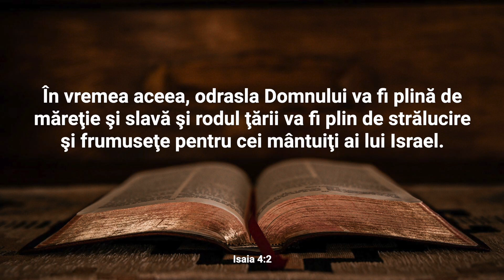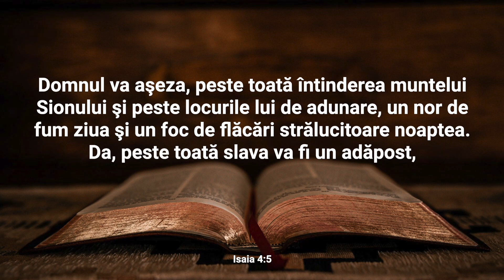Lectură Biblică: Isaia 4 - Verset cu Verset (Text și Audio)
Bine ați venit la Lectura Biblică în care vom citi și afișa textul integral al Capitolului 4 din cartea Isaia.

Capitolul 4 al cărții Isaia începe cu o imagine profetică a vremii viitoare, când șapte femei vor căuta să se lege de un singur bărbat, simbolizând nevoia acută de protecție și siguranță într-o perioadă de tulburări și judecată divină. În această viziune, rămășițele din Israel care au supraviețuit vor fi numite sfinte și vor fi scrise în cartea vieții. Isaia prezintă o scenă a purificării și a răscumpărării, sugerând că doar cei curați și răscumpărați vor rămâne. El vorbește despre o umbră deasupra locuinței lui Sion, oferind adăpost și protecție. Isaia descrie această umbră ca fiind o tabernacul și un loc de adunare, subliniind importanța prezentei divine în mijlocul poporului său. În ansamblu, capitolul 4 prezintă o imagine duală a judecății și a protecției divine, subliniind consecințele păcatului, dar și promisiunea restaurării pentru cei care se întorc la Dumnezeu. Este o chemare la sfințenie și la recunoașterea nevoii umane de protecție divină în fața provocărilor și amenințărilor.

Nu ezitați să vă exprimați gândurile și întrebările în secțiunea de comentarii. Dacă vă bucurați de acest conținut, vă rugăm să apăsați butonul "Like" și să vă abonați la canalul nostru pentru a fi la curent cu alte lecturi și resurse spirituale. Vă mulțumim pentru că ați ales să fiți parte din această experiență și vă invităm să vă relaxați și să vă lăsați inspirați de cuvintele sacre ale cărții Isaia.